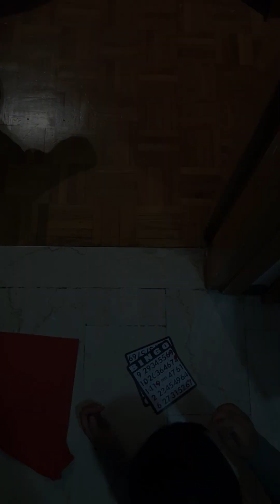New Year 2023 Celebration at Kasajoy